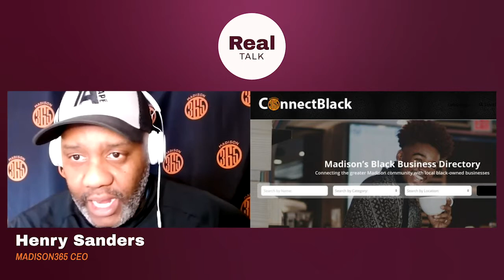Real Talk with Henry Sanders: Dr Alexander Gee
Today's podcast is a deep one. This season on Real Talk with Henry Sanders, we're looking at the origin stories of our local heroes & leaders. Today, Rev. Dr. Alexander Gee joins the show with the story of his journey to the church on the hill. Learn about the vision that came in a dream, how he built a nonprofit, how he decided to try to teach white people (against the wishes of some white leaders), the importance of Black resilience and so much more.